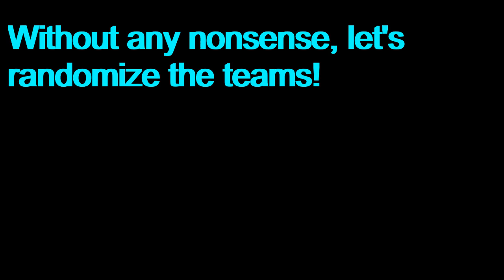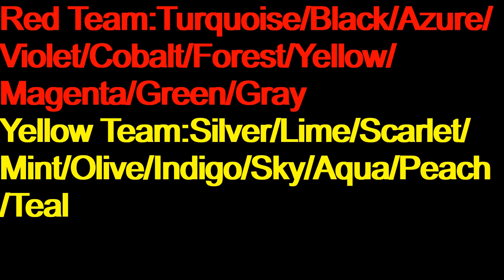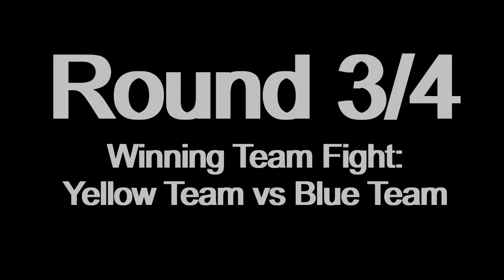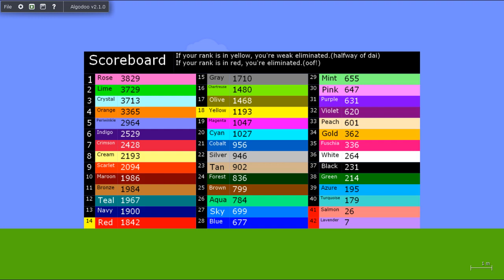Algicosathlon Season 2 Day 4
Finally he bacc

This is my discord.